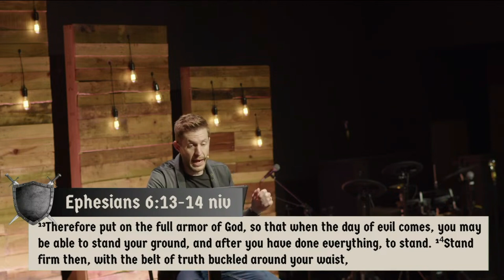Don't Surrender Your Freedom | The Art of War #3 | Louis Scheepers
Ever feel weighed down by guilt, shame, or feelings of failure? You're not alone. In this message, we explore how Satan uses lies to attack our hearts, making us question our worth and righteousness before God.

Join us as we uncover the meaning of the "breastplate of righteousness" and learn how to defend yourself against the enemy's lies.